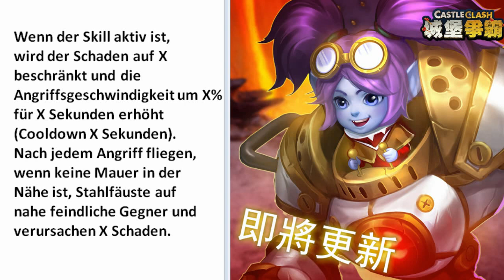CC #119 Skillbeschreibung - Stahl Faust [New Hero] by Hunted Castle Clash | Schloss Konflikt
Hey Leute, wir schauen uns die Skillbeschreibung vom neuen Helden an: Wenn der Skill aktiv ist, wird der Schaden auf X beschränkt und die Angriffsgeschwindigkeit um X% für X Sekunden erhöht (Cooldown X Sekunden).  Nach jedem Angriff fliegen, wenn keine Mauer in der Nähe ist, Stahlfäuste auf nahe feindliche Gegner und
verursachen X Schaden.

► Wenn du mich unterstützen möchtest, ohne extra Geld auszugeben, dann bestell doch einfach über meinen Amazon

Gruß Hunted